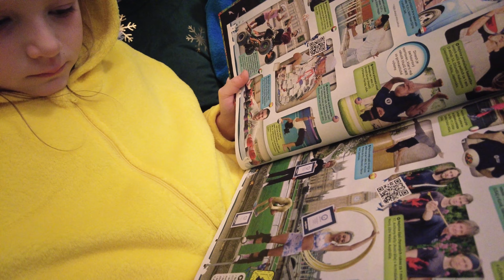Vánoce 2023 Kratochvílovi